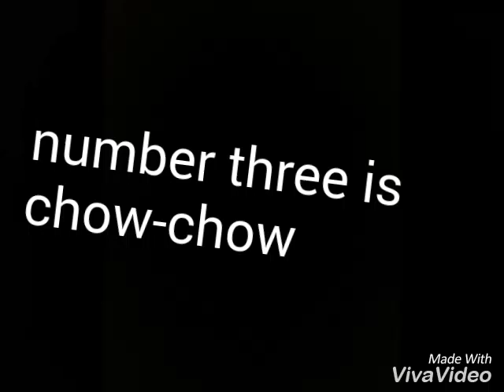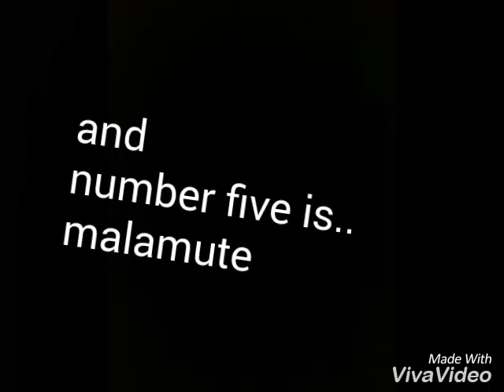Top 5 best dogs in earth